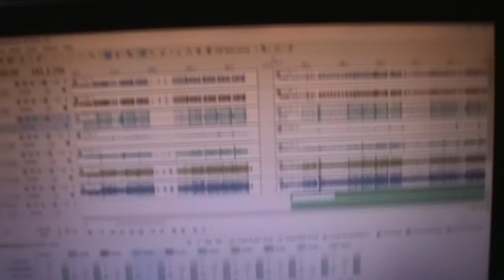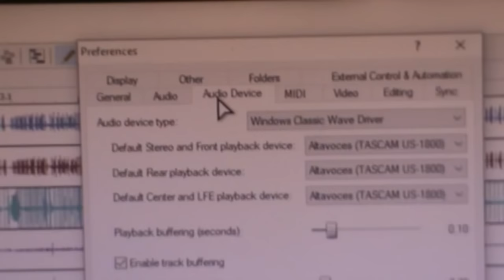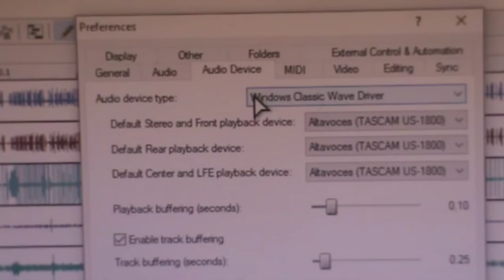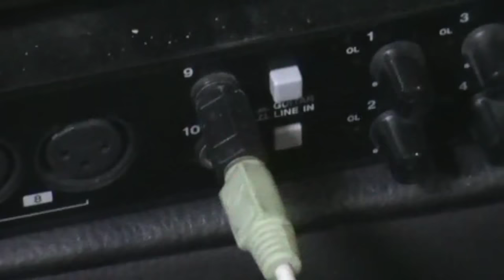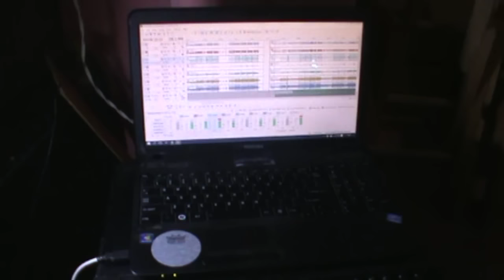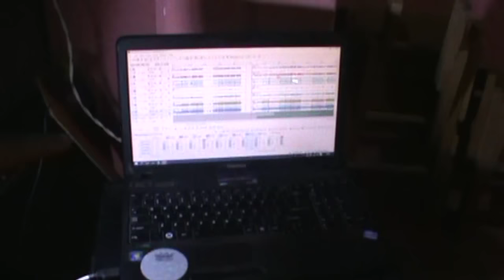Todo para crear tu estudio casero para grabar tu batería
- My gear

PDP Z5 Drum kit
PDP 602C Double pedal
Sabian SBR 14" Hi hats
Stagg SH 16" Medium Crash
Stagg Classic Series 18" Thin Crash
Paiste 502 20" Ride
Brandless FX cymbals

Tascam US-1800 USB Interface
Various Brand Drum Microphones
Samson C01u Condenser mic (overheads)
Guitar Hero mic (snare drum)
Home made subkick (bass drum)
Sony Handycam DCR-SX20

Sony Vegas Pro 11 for video editing
ACID Pro 7 for audio recording and editing